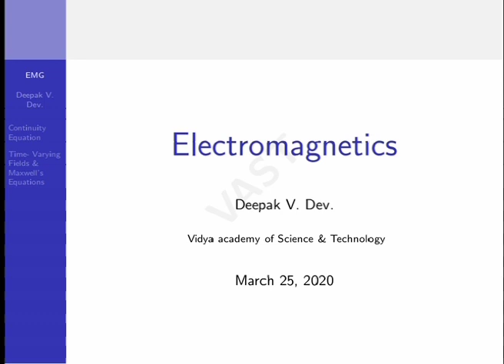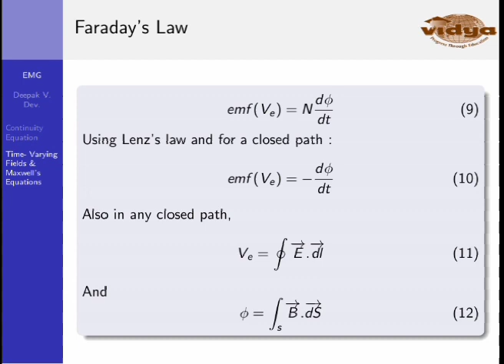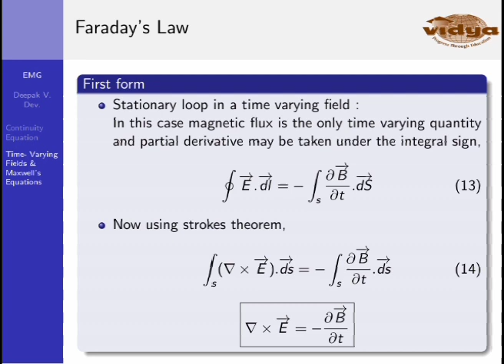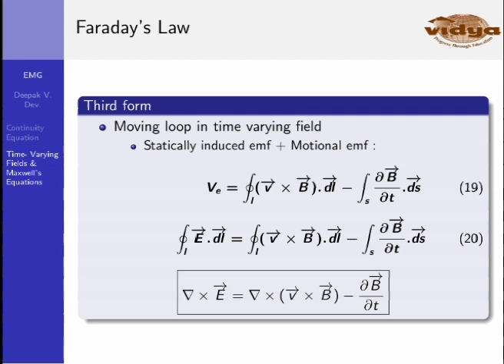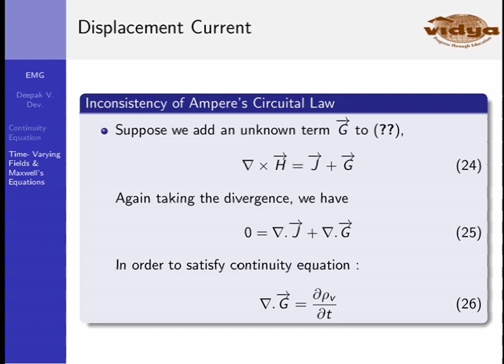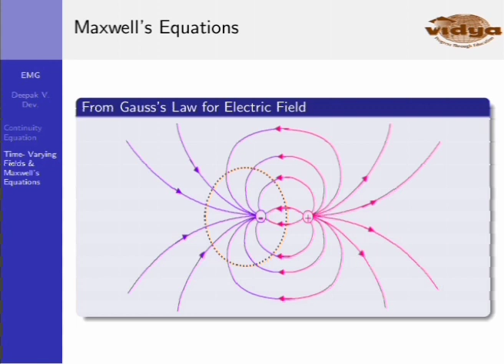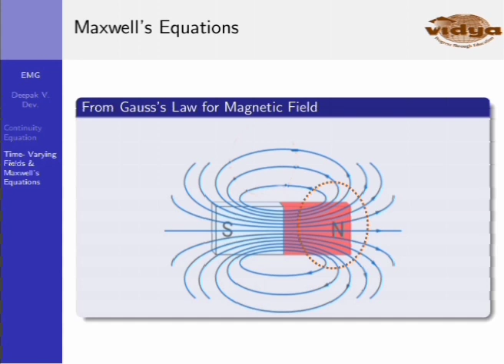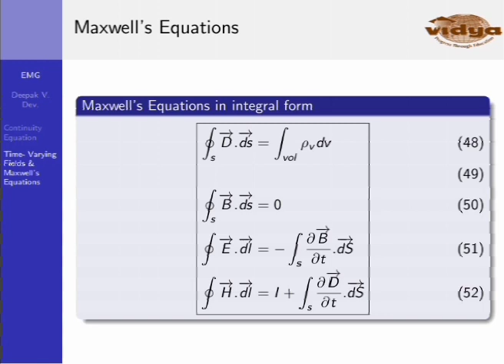Maxwell's Equation ( Mod 3 Lec 7)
This video explains the different forms of Maxwell's equation.